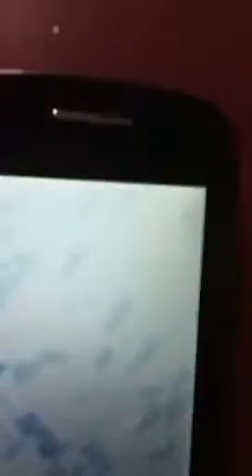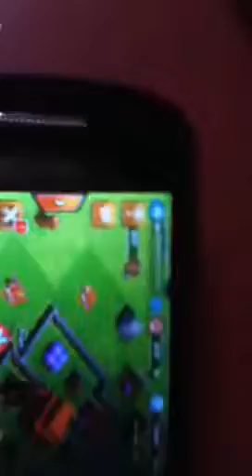Clash of clans lets play 1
Great game go and check it out